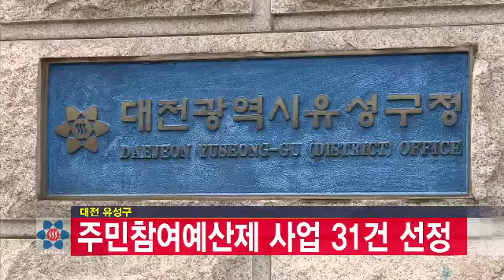대전·충남 자치단체 소식